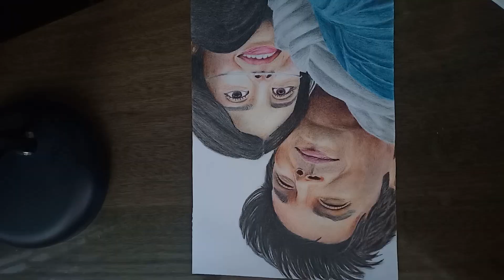Dil Bechara || Tribute to Sushant S. Rajput || Timelapse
Hello Viewers,
This is my way of giving tribute to Lt. Sushant Singh Rajput. Hope you like it.
He'll be missed forever.